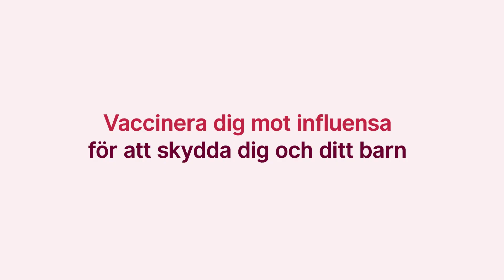Vaccinera dig mot influensa!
Är du gravid? Då kan du bli sjukare än vanligt om du får influensa.
Vaccinera dig mot influensa för att skydda dig och ditt barn. Vaccinet skyddar också ditt nyfödda barn under de första månaderna.
Vaccinet är gratis för dig som är gravid.

På 1177.se kan du läsa mer om influensa och hitta information om tider och platser för vaccination i Jönköpings län.